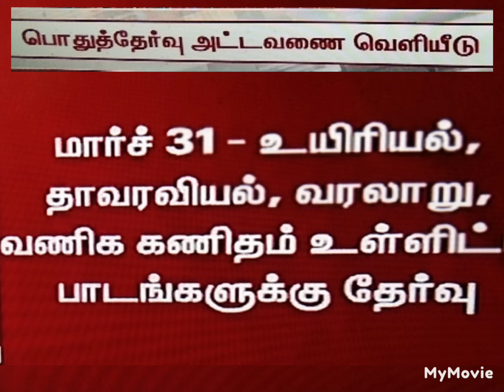TN 2023 Public exam time table/ 10th public exam date/ 11th public exam date/ 12th public exam date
welcome to
@New way of thinking